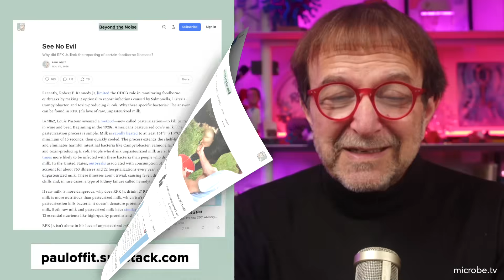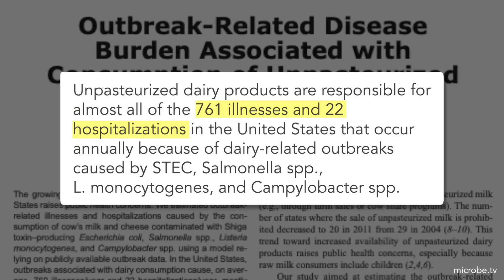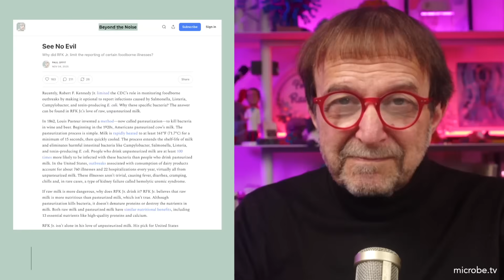Beyond the Noise #85: See no evil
Recently, Robert F. Kennedy Jr. limited the CDC’s role in monitoring foodborne outbreaks by making it optional to report infections caused by Salmonella, Listeria, Campylobacter, and toxin-producing E. coli because of his love of raw, unpasteurized milk.

I’m also a professor of virology at Columbia University in New York. I’ve been doing research on viruses since 1976, and teaching virology in classrooms and online since 1999. On this YouTube channel I share videos of my lectures, MicrobeTV podcasts, and more.